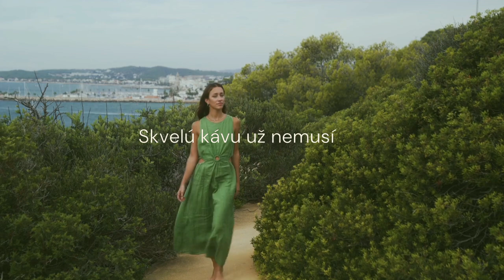Café Alma Skvelá káva